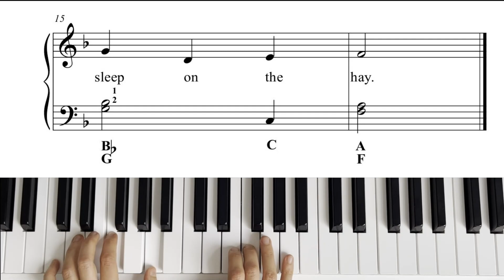Away In a Manger - Easy Piano Tutorial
Beginner Piano Songbook